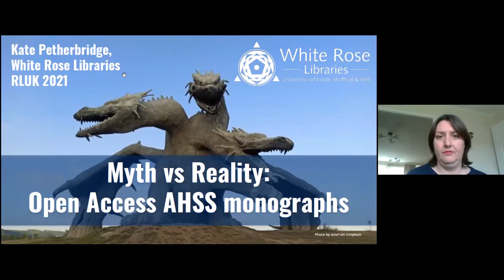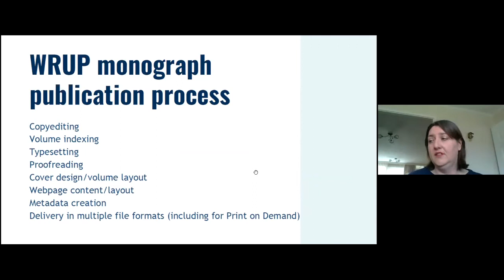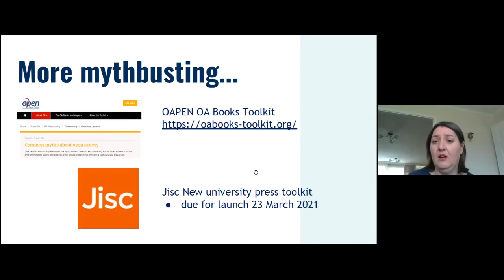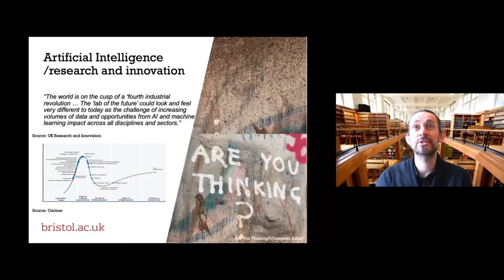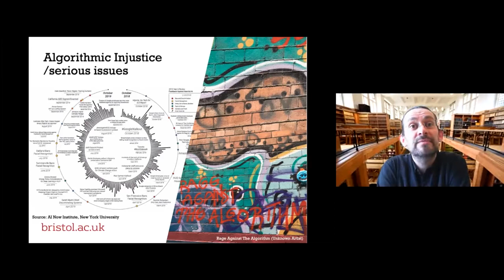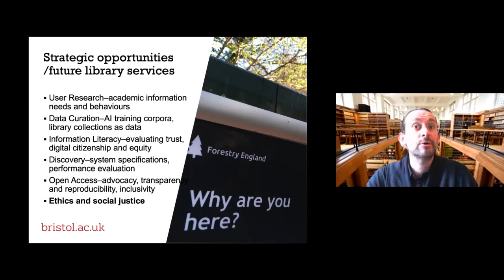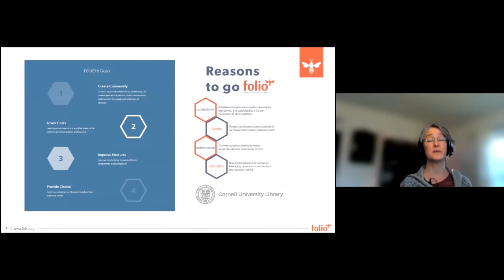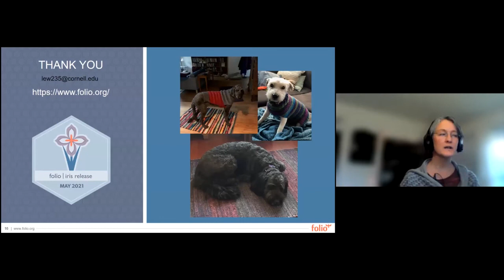RLUK21 | Kate Petherbridge, WRUP :: Ed Fay, Bristol :: Laura Daniels, Cornell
RLUK21 Futures of the research library

Open Access AHSS monographs in practice: myth vs reality
Kate Petherbridge, Executive Manager, White Rose Libraries; Press Manager, White Rose University Press

Future of discovery: artificial scholars and automated collections
Ed Fay, Director of Library Services and University Librarian, University of Bristol

Transforming the Library Services Platform: Why the Future of Libraries is Open
Laura Daniels, Assistant Directory for Metadata Production, Cornell University Library